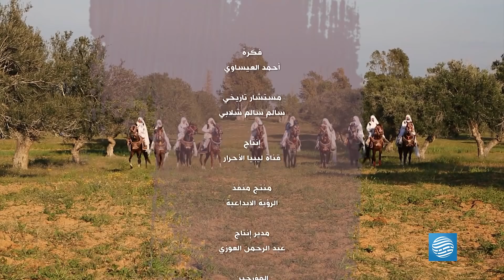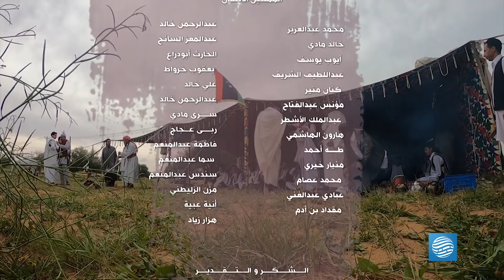حكاية ليبية - الفرسان